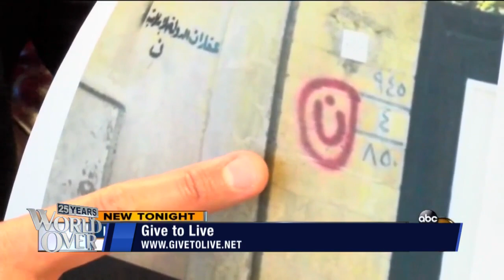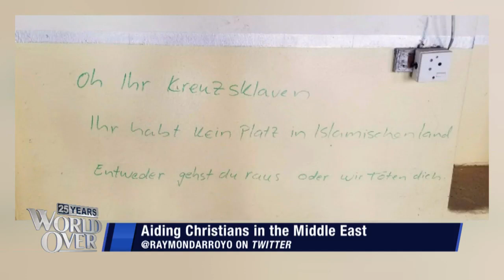The World Over April 28, 2022 | Give to Live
Highlights from the GIVE TO LIVE benefit held in Los Angeles recently for the persecuted Christian communities in the Middle East, moderated by RAYMOND ARROYO and featuring MEL GIBSON, CHALDEAN BISHOP MICHEL KASSARJI of Beirut, NINA SHEA, AMBASSADOR SAM BROWNBACK, and STEPHEN RASCHE.